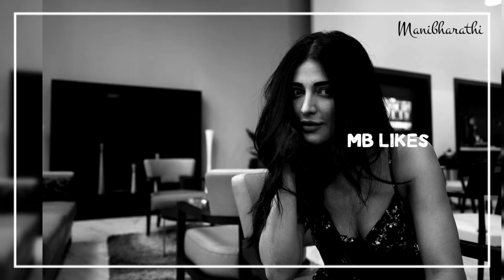Shrutzhaasanz.. Beautiful Photos HD & 4k Cinema Actor...